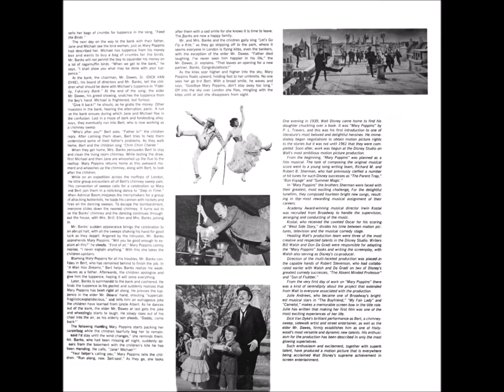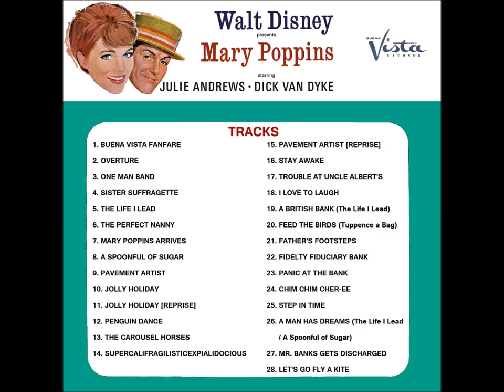MARY POPPINS Full Original Soundtrack Album 21. Father's Footsteps Stereo 1964